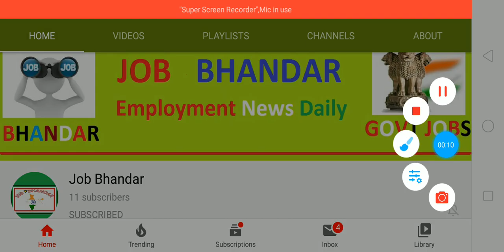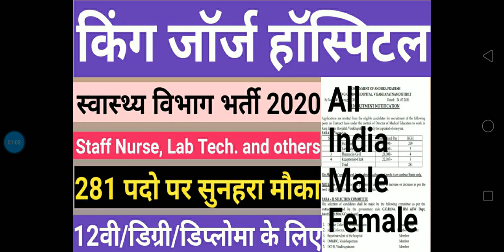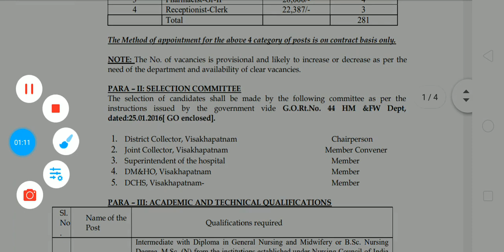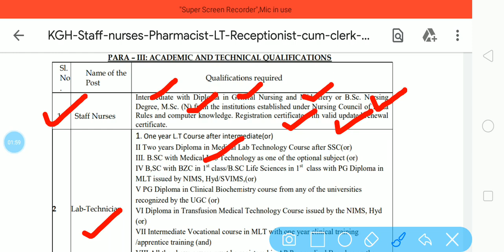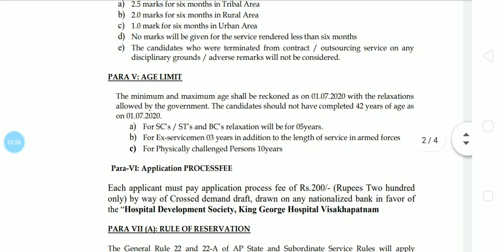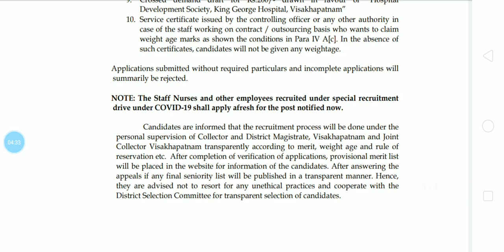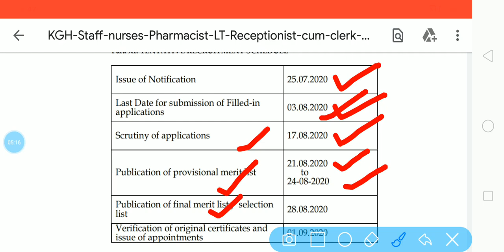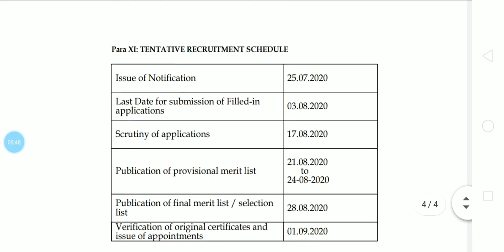स्वास्थ विभाग भर्ती 2020 || KGH Staff Nurse Vacancy 2020 || KGH Visakhapatnam Recruitment 2020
King George Hospital, Visakhapatnam with Director of Medical Education has released KGH Visakhapatnam Recruitment 2020 Notification for the posts of Asst Staff Nurse, Lab-Tech, Pharmacist & Receptionist-Clerk. There are 281 vacancies available for offered posts. For Staff Nurse Vacancy 2020 eligible and motivated candidates can apply by sending offline application form to Office of the Superintendent, King George Hospital, Visakhapatnam on or before the closing date that is 03/08/2020. For more details, please check official advertisement from below given link.

दोस्तों, आप निचे दिए गए लिंक से KGH Staff Nurse भर्ती 2020 के बारे में पूरी Details आसानी से देख सकते हो. आप KGH Clerk Recruitment 2020 Notification PDF को Organization Official Website से भी प्राप्त कर सकते हो. दोस्तों, अगर यह video आपको पसंद आई हो तो इसे Like, Shear, Comment जरुर करें.

B.Sc Pass Jobs 2020
Government Jobs
Govt Jobs Today
Diploma Jobs
12th Pass Jobs
Sarkari Naukri
Govt Jobs in AP